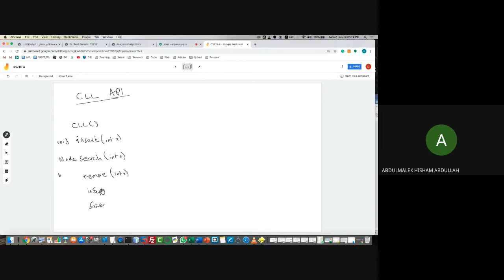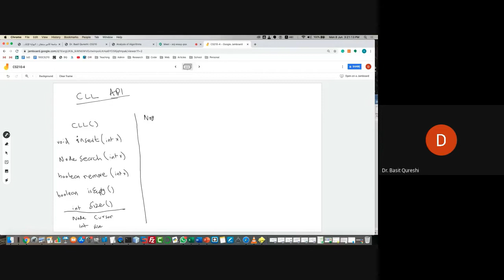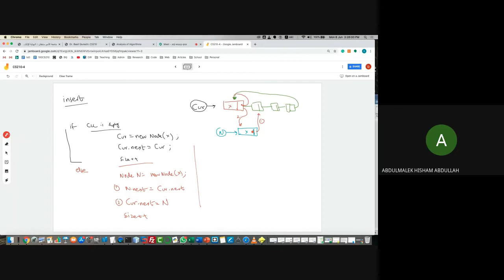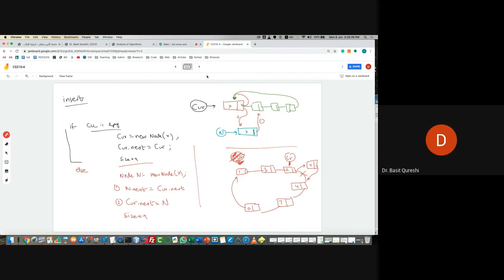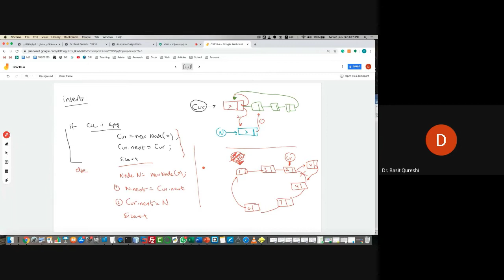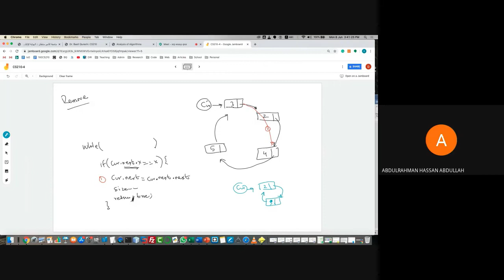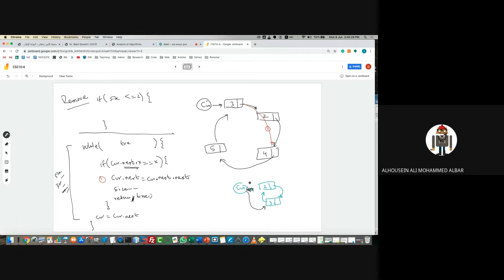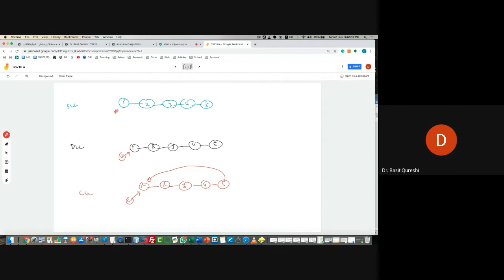CS210 Lecture 5: Circular Lists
Cropped from a series of lectures covering the CS210 Class taught at Prince Sultan University by Dr. Basit Qureshi. This course was offered online due to COVID-19 in the Summer of 2020. Visit the course page for more details.

Circular List API: (04:28)
Insert in CLL: (08:25)
Search in CLL: (18:08)
Remove from CLL: (22:36)